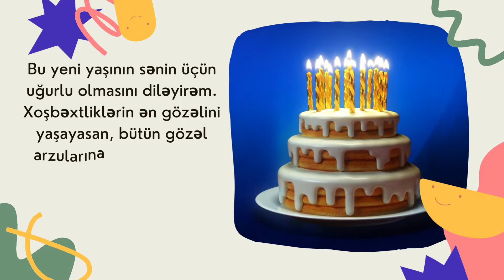Bibi oğlu ad günün mübarək | Ad günü təbrikləri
Bibi oğluna özəl ad günü təbrik videosu, ad günü mesajı, ad günü statusu - Ad günün mübarək Bibi oğlu.

Xoş izləmələr.